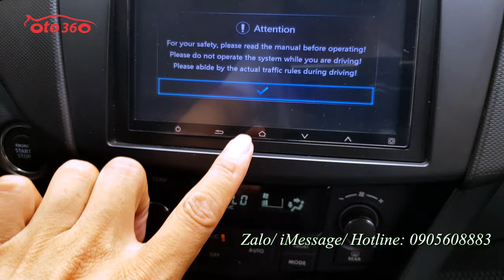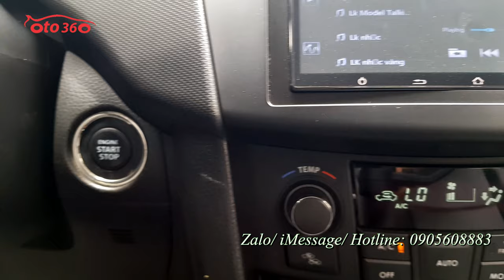Cụ Hạc bán cậu vàng Suzuki Swift RS 2016 bản đặc biệt chữ và Logo màu vàng, tên tư nhân, biển Hà Nô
Bán xe Suzuki Swift Rs bản Logo, chữ vàng sản xuất năm 2016 đăng ký tháng 12 năm 2016, tên tư nhân, Biển Hà Nội xe rất đẹp, 1 chủ từ đầu 5 lốp còn nguyên theo xe còn rất dầy, lốp sơ cua chưa hạ, Odo hơn 2 vạn km.
Xe được trang bị  động cơ xăng 1.4L rất tiết kiệm  nhiên liệu, chỉ 3,6 lít xăng cho 100 km quãng đường kết hợp; hộp số tự động cùng rất nhiều option như : nội thất da, lazang đúc, Khoá thông minh, đề nổ stas/top, điều hoà auto, gương chiếu hậu gập điện, tích hợp xinhan trên gương, màn hình, camera rùi, phanh ABS, phanh đĩa 4 bánh...

Có bán trả góp vay Tối đa 75% giá trị xe.